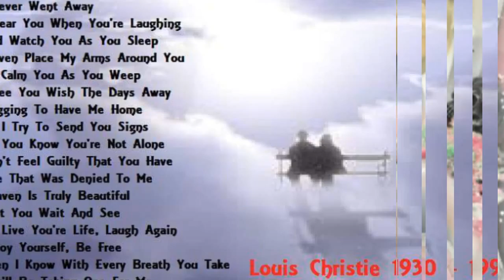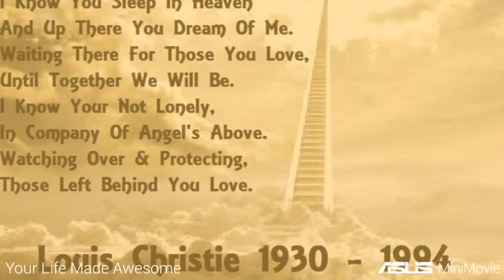Louis Francis Christie